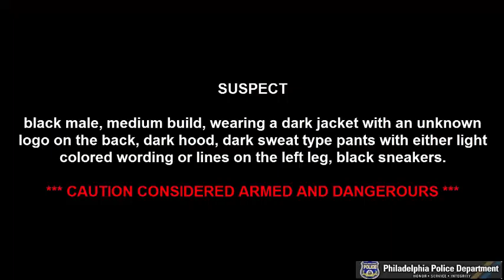Shooting Incident Victim 2300 W Indiana St DC 19 39 109701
On Wednesday December 25, 2019 at 5:09 PM, the victim, a 21 year-old male, was walking to the store in the 2300 block of West Indiana Avenue when he heard several gunshots grazing the victim in the stomach. Video surveillance depicts an unknown male walking on Indiana towards 23rd Street produce a semi-automatic handgun and fire at least five times in the direction of the victim. The offender fled the area on foot on Indiana towards 24th. The victim was treated at a local hospital for his injuries. Ballistic evidence from the scene indicates a 9MM handgun was used.

Suspect Description: Black male, medium build, wearing a dark colored jacket with an unknown logo on the back, dark hood, dark colored sweat type pants with either light colored wording or lines on the left leg, black sneakers. *** CAUTION CONSIDERED ARMED AND DANGEROURS ***

Northwest Detective Division:
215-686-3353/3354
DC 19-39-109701